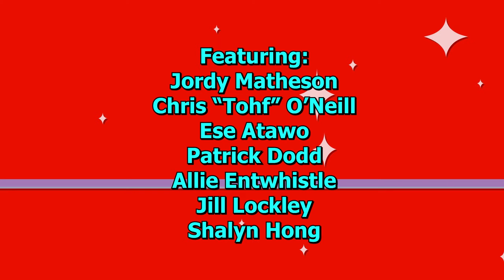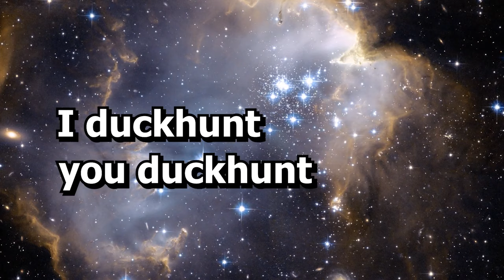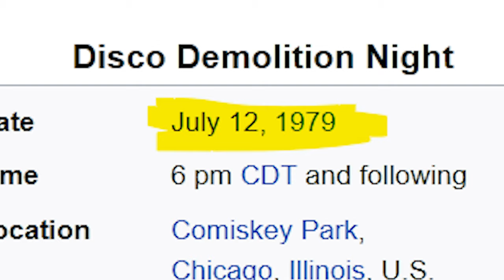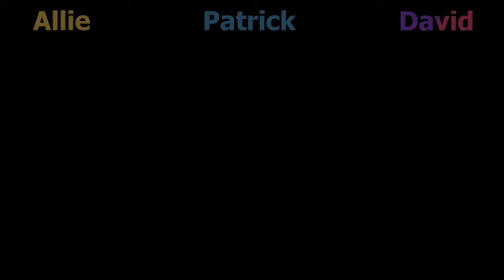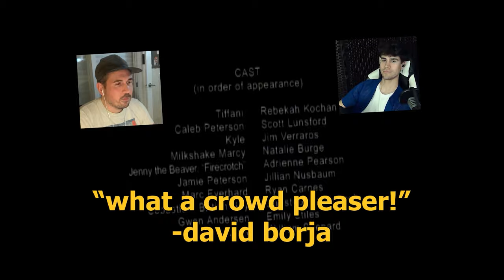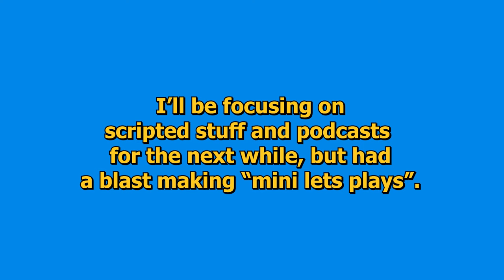The BEST of Bit Button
I try to make shareable content I really try!

behind the scenes and other goodies!

0:00 n++ youtu.be/nMBkftp3exQ
0:25 free switch games youtu.be/WObX2nOENQg
0:37 free switch games 2 youtu.be/DJ13rrvS--E
0:55 omega stages in ssbu youtu.be/OseAg4bAPFk
1:16 monster hunter world youtu.be/eL2PzTA4SzY
1:25 sarcastic clapping in ssbu youtu.be/Oyq9i-BN7aY
1:42 pikuniku youtu.be/pjGIX-p8vwU
2:08 donkey kong 64 youtu.be/iuIdQfGO7JE
2:25 rayman 2 youtu.be/UhEZZTlOqrM
2:34 sly cooper 2 youtu.be/AitcvSNCiy0

2:42 ultimate baseball youtu.be/s70xQEMRJAo
3:00 snipperclips youtu.be/jAQm-Ga_oEg
3:11 octodad: dadliest catch youtu.be/bA3883G6b9o
3:19 drug simulator youtu.be/BModwQQuHq8
3:30 kirby's dream course youtu.be/fyb6j260VuQ
3:54 kind words youtu.be/xJ2sPY6PaqY
4:03 plastic love cover youtu.be/y4yfuzcUE70
4:13 world's greatest sommelier youtu.be/f9SwrOGhbDw
4:16 paper mario is gay hurray! youtu.be/3QXP_a34YCA
4:21 beyonce cinematic universe youtu.be/EJ6bhHwz75E
4:31 drag queen names youtu.be/nxktLpdOlDQ
4:35 watering a flower (as told by comments) youtu.be/m06MbEQ5FFw
4:48 eating out review youtu.be/wi9LjWasC4I